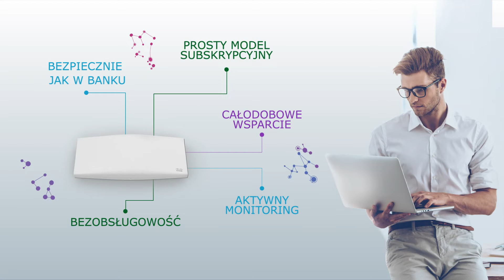Cisco Meraki | Bezobsługowa i bezpieczna sieć bezprzewodowa dla firm